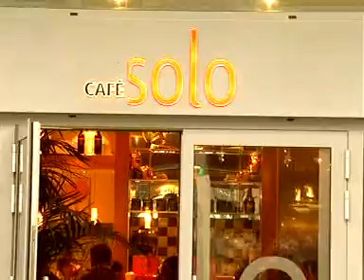Café Solo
Nominiert für den Leaders Club Award 2003